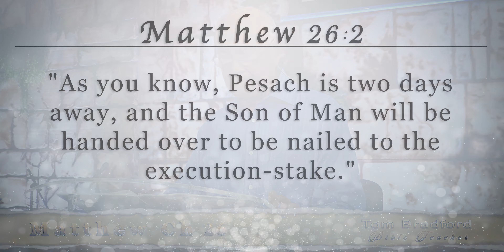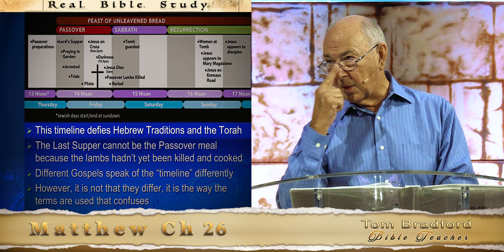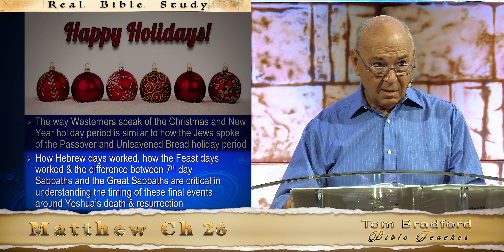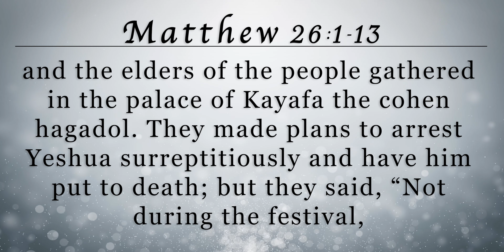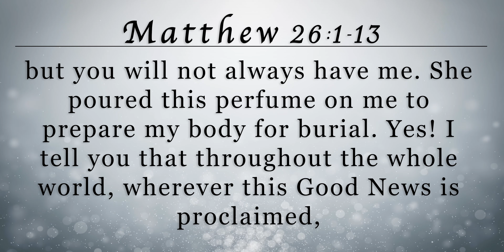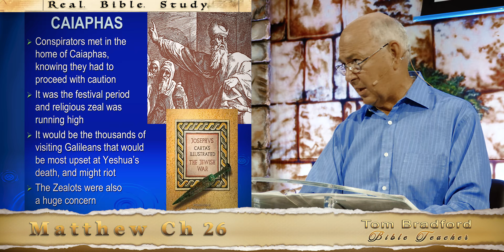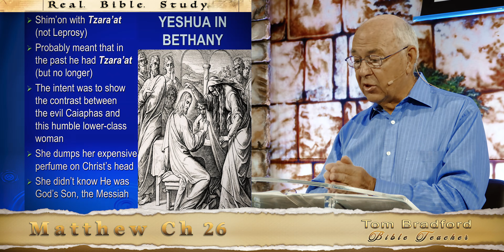Lesson 88 - Matthew 26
Was the "Last Supper" the same thing as the Passover meal? What's the day and time to observe Passover (Pesach) and Unleavened Bread (Matzah)?  Why did the woman from Bethany pour (anoint) Yeshua (Jesus) with her expensive perfume? How did Christ explain this action to His disciples?